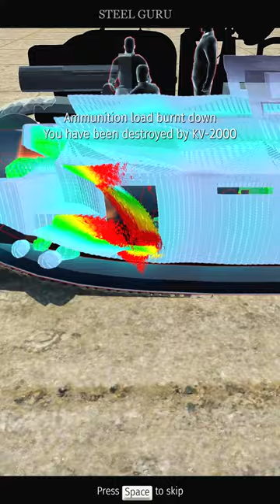2000mm HUGE Shell Vs WW1 Tank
War Thunder Funny Video: "2000mm HUGE Shell Vs WW1 Tank"